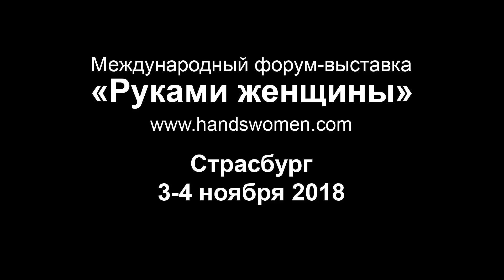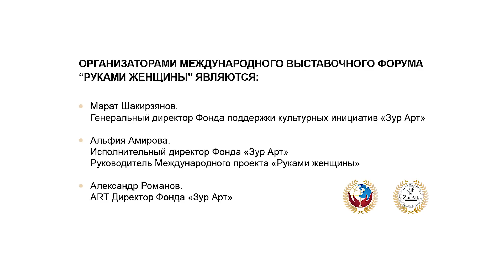Подготовка к форуму-выставке "Руками женщины" Страсбург Обзор кемпинг-центра для размещения мастеров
Подготовка к международному форуму-выставке «Руками женщины» в Страсбурге. Обзор кемпинг-центра для размещения мастеров-участников.

Приглашаем талантливых дизайнеров принять участие в модных показах и организации шоурума на международном форуме-выставке «Руками женщины».
Мероприятие состоится 3-4 ноября 2018 года в Страсбурге, Франция (Дворец Музыки и Конгрессов).